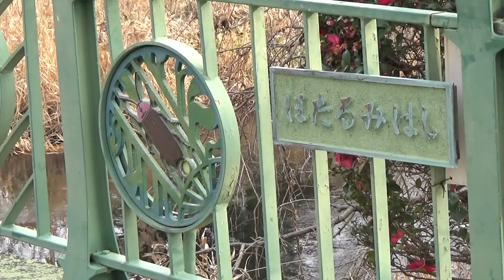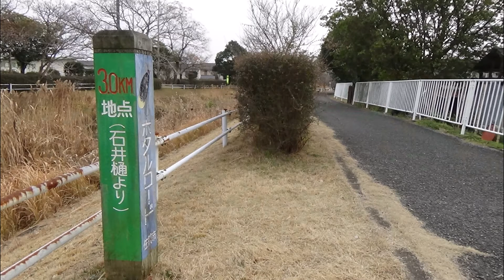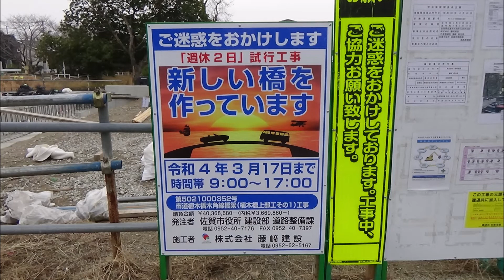「カルガモ」2022 多布施川河畔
春の陽気に誘われて、今年初の多布施川河畔を散歩しました(*^▽^*)
多布施川では流れに逆らって泳ぐ姿が可愛い！
赤い実は初めて観ます。何の木の実でしょうか？